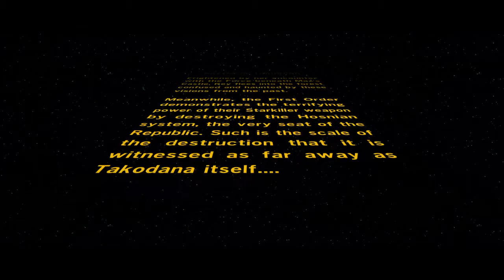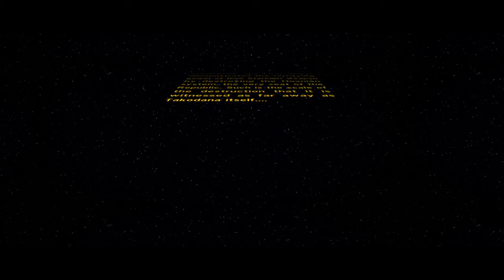LEGO® STAR WARS™: The Force Awakens: Chapter VI: Battle of Takdana